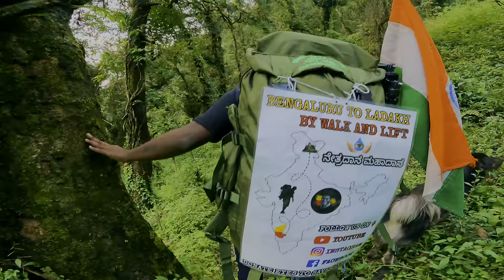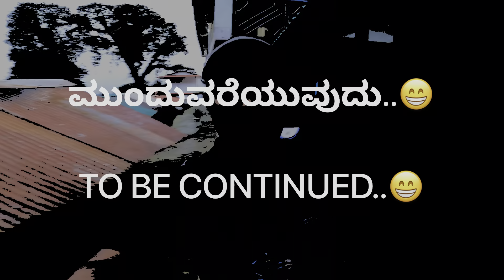Completely lost in forest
ಎಲ್ಲರಿಗೂ ನಮಸ್ಕಾರ...❤️🙏
ನಮ್ಮನ್ನು Instagram ಮತ್ತು Facebook ಖಾತೆಯಲ್ಲಿ ಫಾಲೋ ಮಾಡಿ

Hi everyone ... ❤️🙏

ನಿಮ್ಮ ಪ್ರೀತಿ ಸದಾ ನಮ್ಮ ಮೇಲೆ ಹೀಗೆ ಇರಲಿ
ಧನ್ಯವಾದಗಳು. 😍🙏❤️